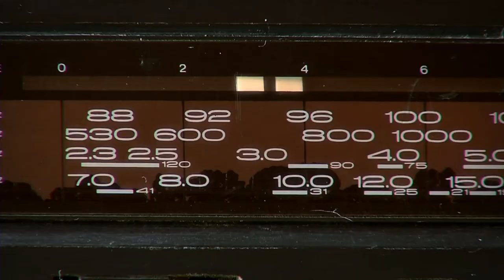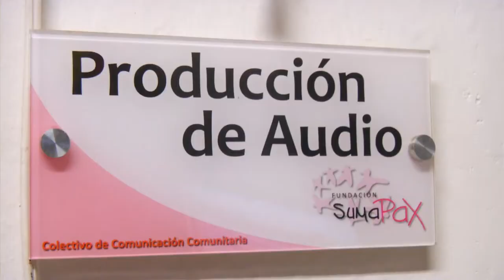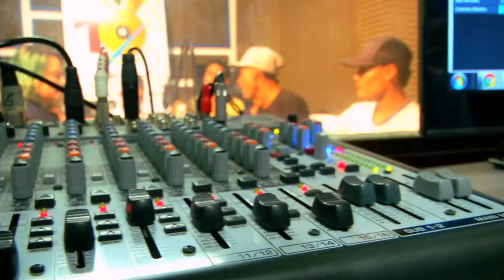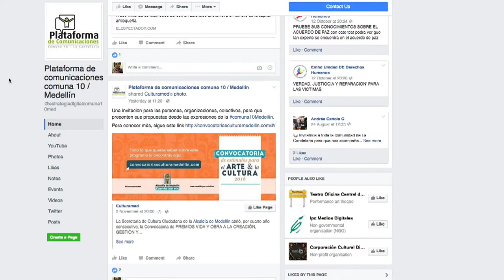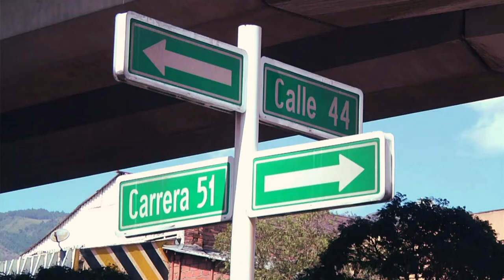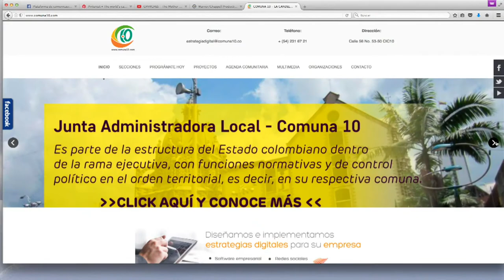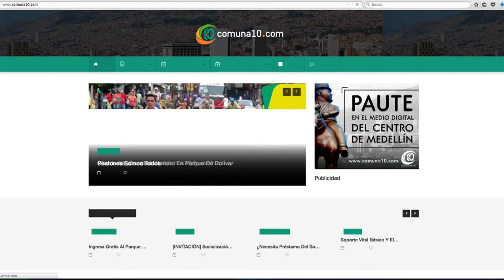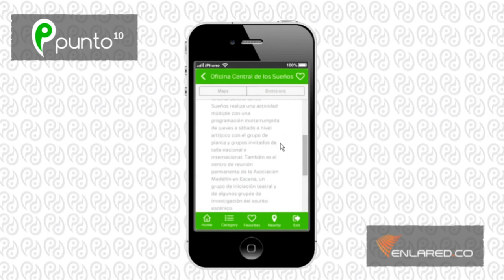Mi Barrio Cuenta- 3 Telemedellín